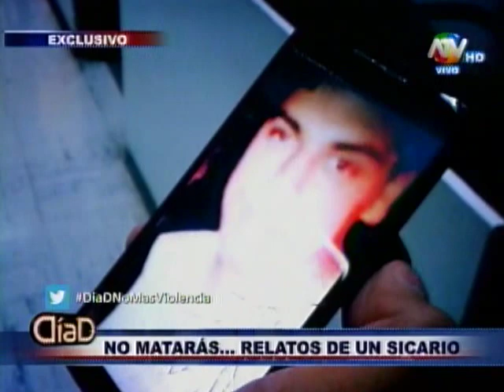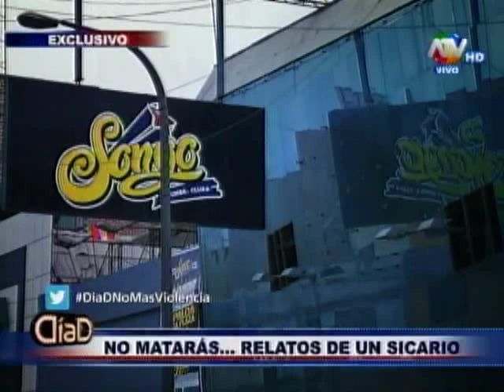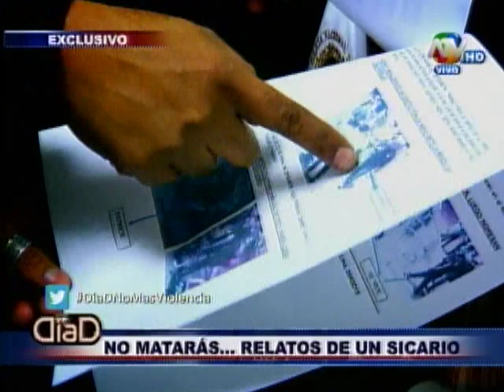DIA D: Las confesiones de Nick Romani Tuamani